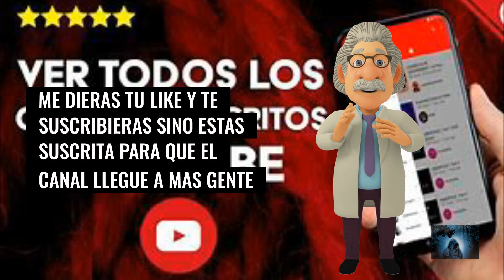THE WIZZAR MERLIN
DEDICADO AL MUNDO DEL ESOTERISMO, EL TAROT, Y EL ENTRETENIMIENTO, HOROSCOPOS , REVISION DE BARAJAS DE TAROT, DIRECTOS DE TV, CREADOR DE CONTENIDOS , HOROSCOPOS, THE DARK DEEP HOROSCOPE